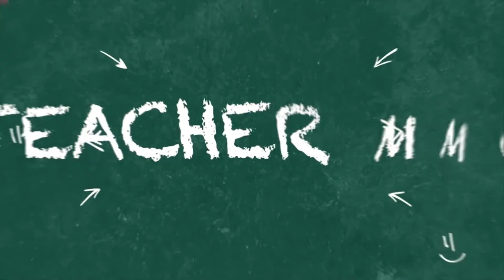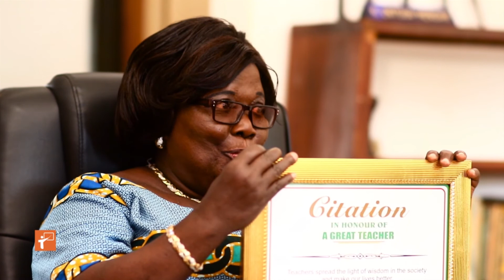“LET’S GIVE RESPECT TO OUR TEACHERS BECAUSE THEY KEEP ON IMPARTING IN US” - KWAME DWOMOH AGYEMANG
Kwame Dwomoh Agyemang (Sports Journalist at IMAX) says thank you to His teacher Mrs Elizabeth Entsua-Mensah on Teacher Mmo.